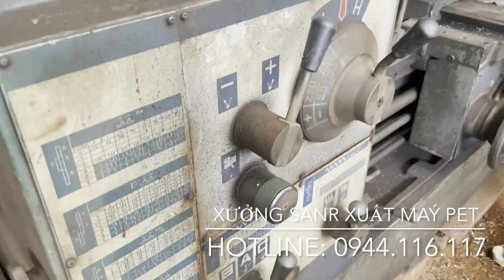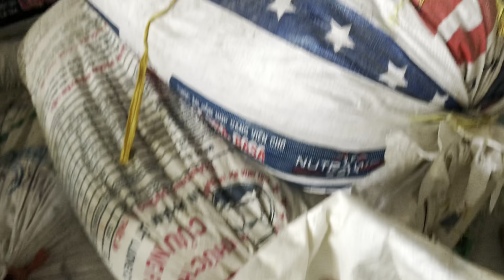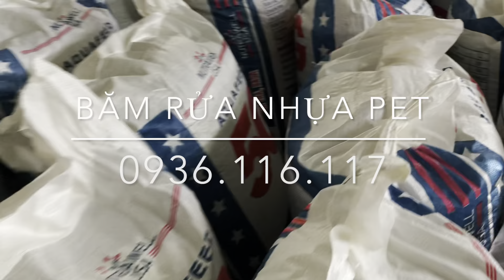sản xuất máy băm nhựa, máy tẩy rửa pét, máy lột vỏ chai nhựa ... tháng 6, 2021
sản xuất máy băm nhựa, máy tẩy rửa pét, máy lột vỏ chai nhựa ... tháng 6, 2021Máy xử lý chai nhựa PET thực chất là một hệ thống gồm chuỗi các thiết bị kết nối với nhau rất chặt chẽ. Mời bạn cùng đọc ngay chia sẻ sau đây để hiểu rõ hơn về dây chuyền này. Đặc biệt, các gợi mở mà chúng tôi nói tới còn có thể giúp quý vị biết mua máy xử lý chai nhựa PET ở đâu giá tốt, uy tín nữa đấy! Vì thế, đừng vội bỏ qua bất cứ thông tin giá trị nào bạn nhé!

Hệ thống máy xử lý chai nhựa PET gồm những thiết bị nào?

- Để tái chế rác thải nhựa trở  thành các sản phẩm ưu việt, có tính hữu dụng cao trong đời sống cần rất nhiều công đoạn. Trong đó, hệ thống các loại máy xử lý chai nhựa PET sau đây hiện đang nắm giữ vai trò quan trọng, góp phần tiết kiệm đáng kể thời gian, nâng cao hiệu suất xử lý chai nhựa:

+ Máy rửa nhựa :

- Đây là một trong những loại máy móc ngành nhựa hiện được dùng nhiều nhất, có tính ưu việt vượt trội. Sản phẩm mang tới khả năng chà xát, làm sạch và loại bỏ hết tạp chất, bụi bẩn ở bề mặt nhựa.

- Nhờ thế, quá trình băm tái chế phía sau đạt hiệu quả cao hơn. Đây cũng là yếu tố giúp cho thành phẩm từ nhựa tái chế đảm bảo chất lượng, độ an toàn cũng như mang tới hình thức đẹp mắt, bền lâu đúng như mong đợi.
máy rửa nhựa

máy rửa nhựa

+ Máy băm nhựa :

- Với hệ thống khung vỏ bằng thép hợp kim chống gỉ kết hợp với những lưỡi dao sắc bén và cơ chế hoạt động ưu việt, máy băm nhựa có tác dụng nghiền nhỏ chai nhựa thành những mạnh vụn, thành hạt nhựa.

- Nhờ thiết bị này, con người giảm bớt đáng kể sức lao động cũng như thời gian gia công, xử lý. Quan trọng hơn cả, với khả năng đảo chiều tuyệt vời, máy băm nhựa PET còn giúp phôi nhựa có kích thước đồng đều, tránh xa hiện tượng quá trình xử lý chai nhựa không hiệu quả.

máy băm nhựa

máy băm nhựa

+ Máy sấy ly tâm :

- Mặt khác, sự tham gia của máy sấy ly tâm lại thổi bay hơi nước, ngăn cản hiện tượng còn ẩm ở phôi nhựa. Do đó, trước khi đưa vào tái chế, phôi được đảm bảo chất lượng vượt trội, không bị tạp chất hay bất cứ thành phần nào khác gây ảnh hưởng.

máy xấy ly tâm

+ Máy trộn hạt nhựa, trộn keo :

- Đúng như tên gọi, loại máy này tiến hành trộn hạt nhựa theo đúng công thức, lập tình của đơn vị tái chế. Nhờ thế, các sản phẩm được sản xuất ra đảm bảo có độ bền, đẹp hợp ý người tiêu dùng, mang lại sức cạnh tranh lớn hơn khi ra mắt thị trường. xem thêm :  máy móc ngành nhựa

CÔNG TY CƠ KHÍ Chuyên sản xuất Máy tách Bóc Vỏ Chai Pet –
+ Ứng dụng: Máy được ứng dụng lột vỏ và phân loại màng chai pet, chai nước suối, c2, … Máy ép khối nhựa Pet, vỏ chai, nhựa PP, nilon, Sơ sợi…
+ Thông ti về sản phẩm :
Bán máy lột nhãn chai PET, Máy được ứng dụng lột , tách vỏ và phân loại màng chai pet, chai nước suối, c2, trà xanh, dr thanh, cocacola…

– Công suất máy: 1000, kg/ giờ.

Ngoài ra, Công ty chúng tôi chuyên sản xuất và cung cấp các dây chuyền sản xuất tái chế nhựa tái sinh: PVC, PE, PP, HDPE, PET…hận hạnh được giới thiệu đến quý công ty sản phẩm chúng tôi chế tạo và cung cấp

– Máy ó, đùn nhựa, dây chuyền đùn tái chế tạo hạt nhựa PP, PE,PVC..- Dây chuyền bằm, nghiền, rửa, sấy nhựa nilông rác thải biến ni lông rác thải thành các bán thành phẩm dùng cho việc đùn tái chế hạt nhựa.

– Máy băm nhựa Pet, máy băm nhựa, máy băm giấy vụn

– Máy rửa nhựa, Máy xử lý nhựa PP, Pet, PE

– Máy ép khối nhựa Pet, vỏ chai, nhựa PP, nilon, Sơ sợi
– Máy trộn hạt nhựa, máy trộn keo

– Máy quay ly tâm, máy vắt nhựa

– Quạt hút, quạt thổi hạt nhựa

– Các loại máy móc lien quan đến ngành nhựa

– Bán máy lột nhãn chai PET: cocacola. c2, trà xanh…

– Máy sàng

– Máy phóng( vắt ly tâm dạng nằm).

– Máy thổi màng, thổi túi

CÔNG TY CƠ KHÍ MÔI TRƯỜNG NGHÀNH NHỰA &XỬ LÝ RÁC THẢI ĐỨC THỊNH
Địa chỉ VP : 126B Trường Sa, Phường 15, Quận Bình Thạnh, TP.HCM
Địa chỉ xưởng 1:Số C6, ấp3,Liên khu 4-5 vĩnh lộc B, bình chánh.tphcm
Điện Thoại : 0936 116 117 – 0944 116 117 (Anh Nhân)

- Kênh Youtube: maynhuahatnhua
Địa chỉ VP: 126B Trường Sa, P.15, Q. Bình Thạnh, Tp.HCM